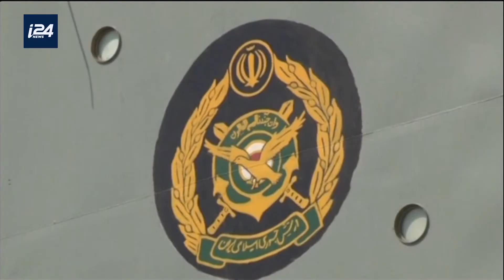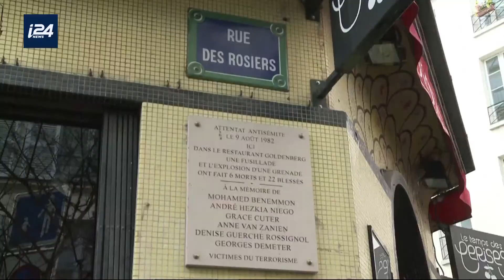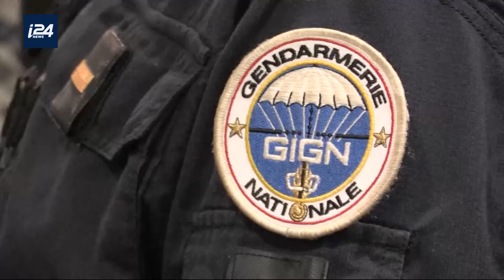Guerre médiatique Tsahal/Hezbollah, entretien avec Aton, ancien membre du GIGN. Défense. i24News.